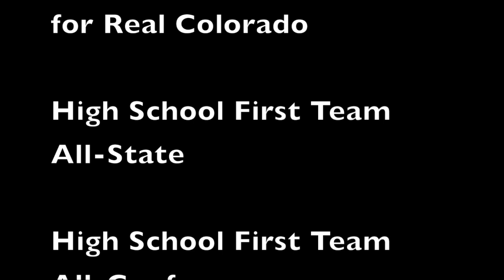Jon Randall Soccer Prospect Highlights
Jonathan Randall graduate 2021 soccer highlight video